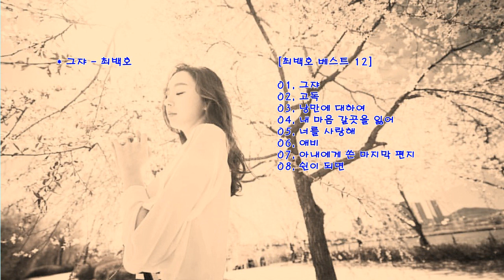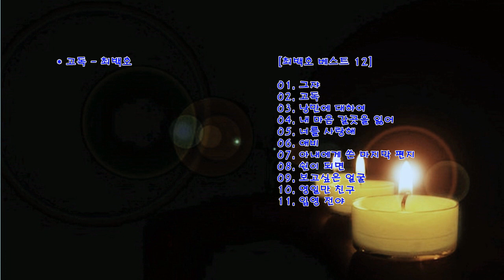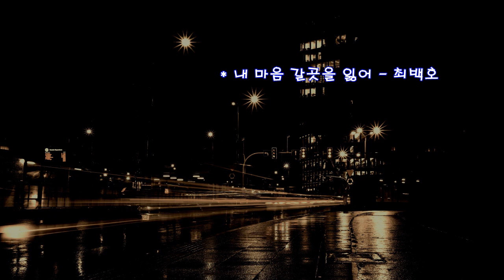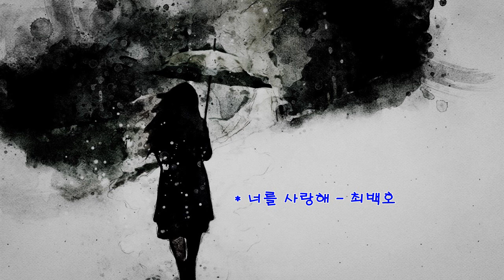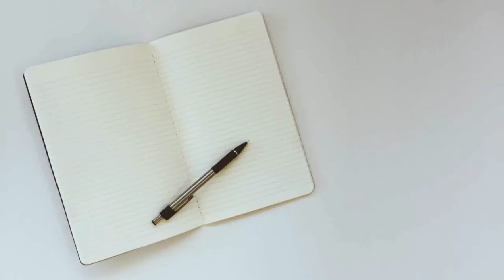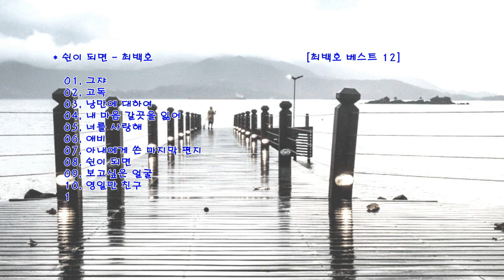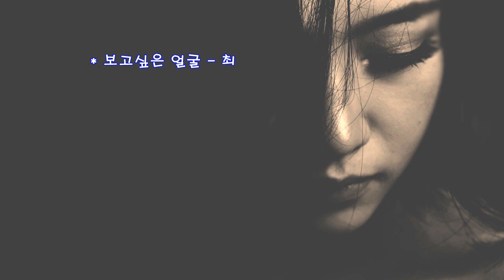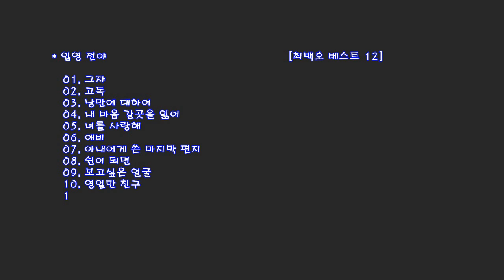최백호 베스트 12 [가요 cdh #101]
그쟈 / 고독 / 낭만에 대하여 / 내 마음 갈곳을 잃어 / 너를 사랑해 / 애비 / 아내에게 쓴 마지막 편지 / 쉰이 되면 / 보고싶은 얼굴 / 영일만 친구
 / 입영 전야 / 멍에